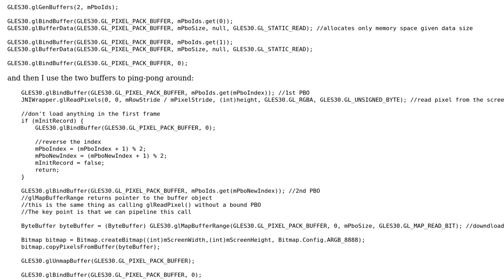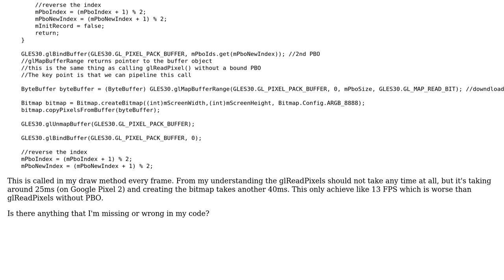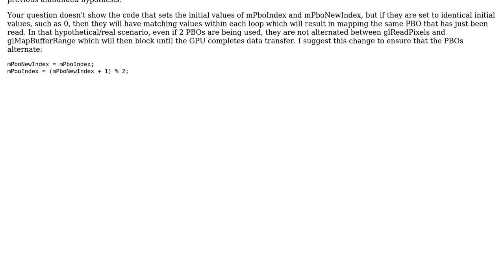PixelBuffer Object and glReadPixel on Android(ARCore) blocking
With thanks & praise to God, and with thanks to the many people who have made this project possible! You are responsible for your own actions.